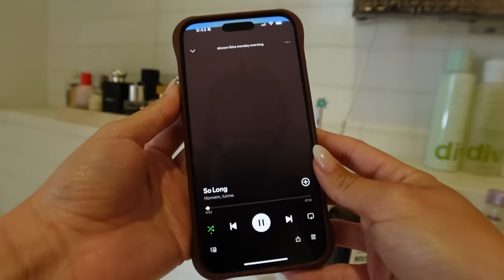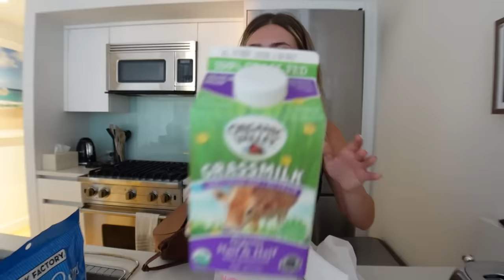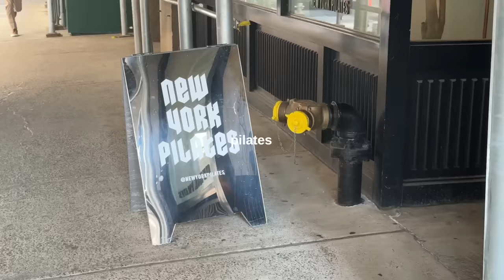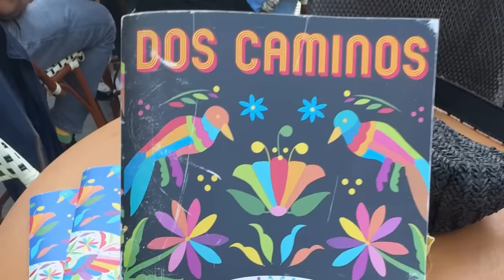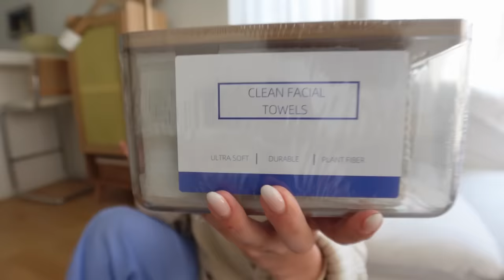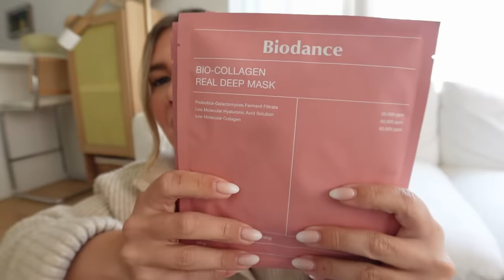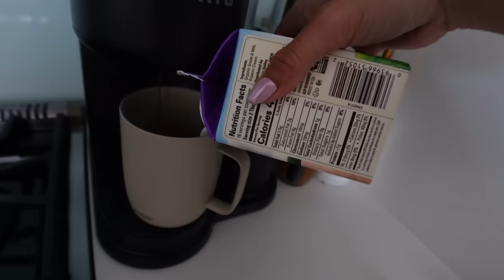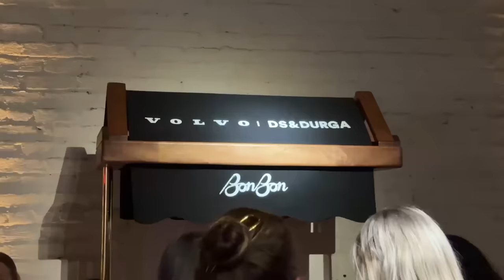a week in my life in new york city 🏙️🚕🗽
a week in my life in new york city love you guys xooxxo, dani